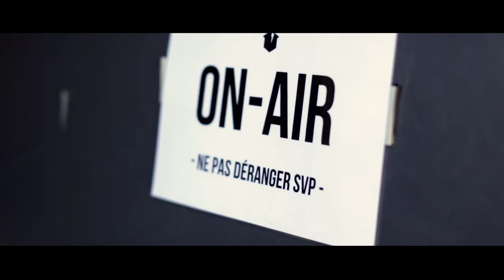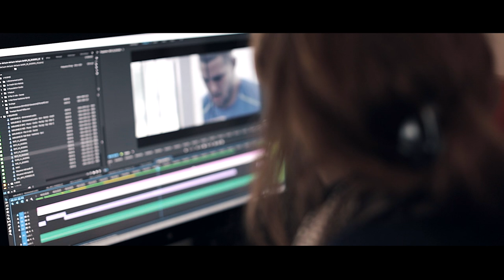[Histoires de Photographes] Film 09 | Riot House Production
Dans ce nouvel épisode d'Histoires de Photographes, nous vous présentons la boite de production Riot House Production.
Travaillant pour des entreprises prestigieuses, l'équipe de Riot travaille ensemble pour produire du contenu de qualité. Plus que des collègues, ce sont de vrais amis !

Production : Lovinpix.com
Réalisation : Pauline Beauchamps et Antoine Netter
Cadrage : Merwen Ba, Pauline Beauchamps et Antoine Netter
Montage : Pauline Beauchamps
Etalonnage : Antoine Netter